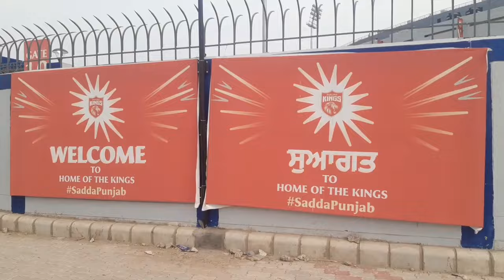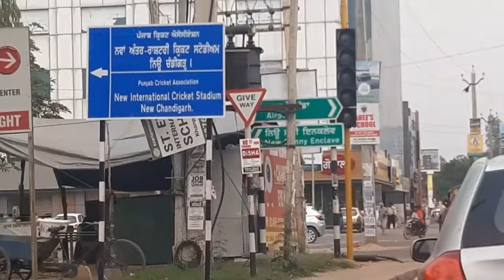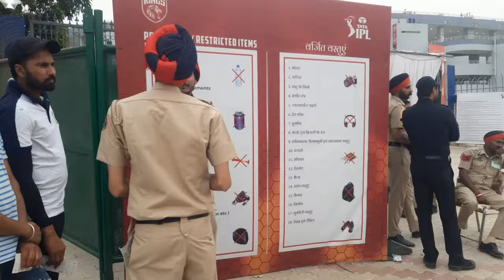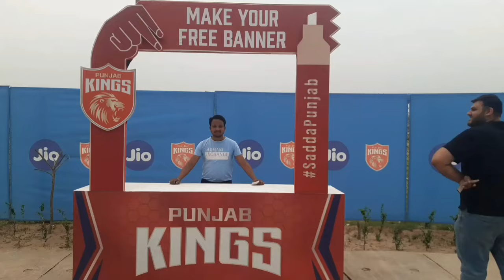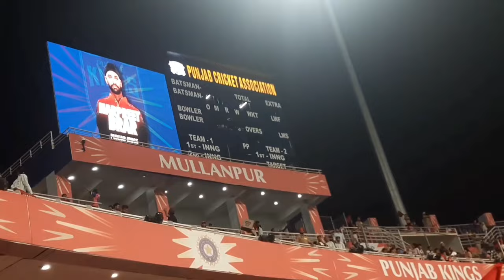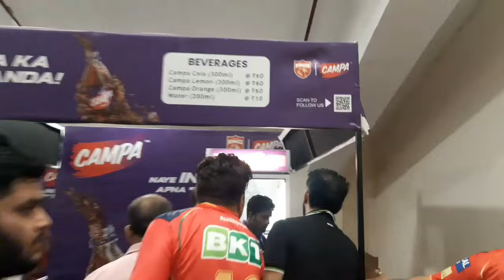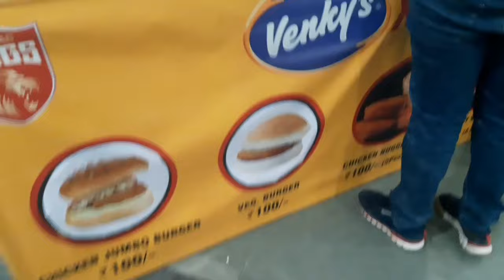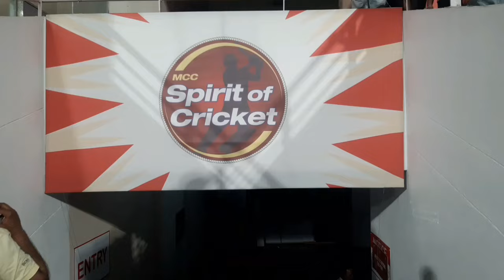Mullanpur Cricket Stadium 🏏 my first ipl Match ❤ | By Time Traveller KS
Mullanpur Cricket Stadium | Live Cricket Match Experience | Vlog By Time Traveller KS

mullanpur cricket stadium
csk vs punjab

Hi,
Welcome to My  travel vlog channel, where myself brings you along on my adventures around the world From hidden gems to well-known landmarks, myself showcase the beauty and excitement of different destinations.

ipl2024
new cricket stadium
punjab cricket association
pca
punjab kings
ipl matches in mullanpur
punjab kings home ground in ipl
indian premier league
ipl 2024
latest update ipl 2024
new stadium in india
new stadium in punjab
punjab kings ke matches kahan honge
shikhar dhawan